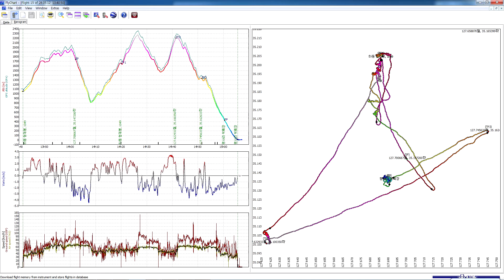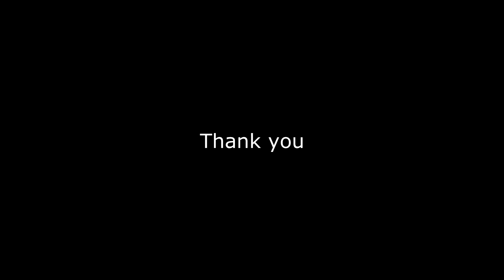Korea Hang Gliding League Round3 Task1 - Jang, Dong Sun 26th May 2012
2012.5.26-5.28 경남 하동에서 개최된 코리아 오픈 챔피언십 1차 및 리그전 3라운드
제로팀 장동선 파일럿의 대회첫날 비행영상
Task1 : 58km 형제봉-보문사-형제봉-구재봉-형제봉-백운산-칠성봉-평사리착륙장
Pilot : Jang, Dong Sun / Moyes Litespeed RS3.5
Flight Time : 1h24m / Take off : 13:41 / Landing : 15:05
Max Alt : 2273m